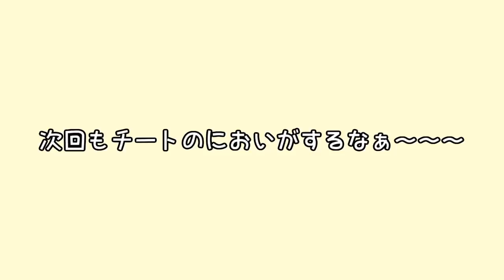【Minecraft】メタモンガチャで伝説を産みまくれ！オールスターポケクラ#9【ゆっくり実況】【ポケモンMOD】